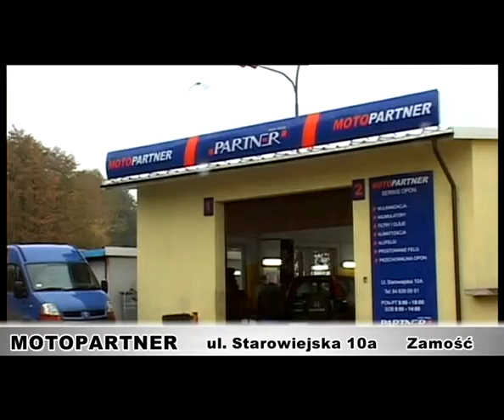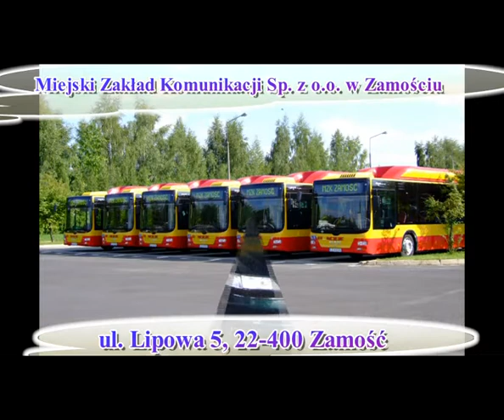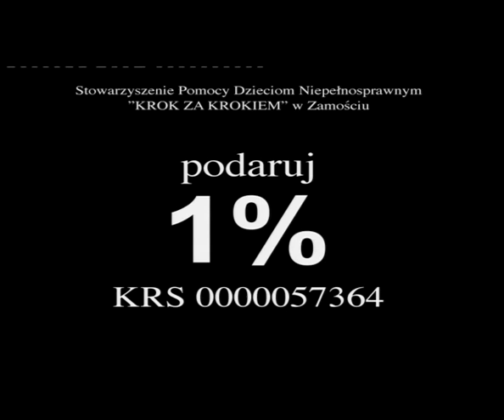Na Pierwszym Planie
Na Pierwszym Planie - Teresa Madej